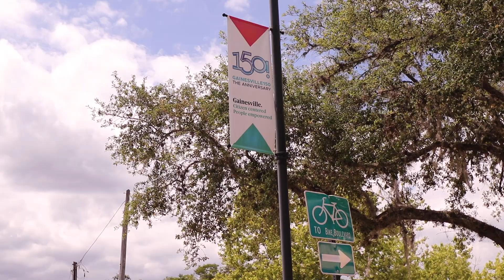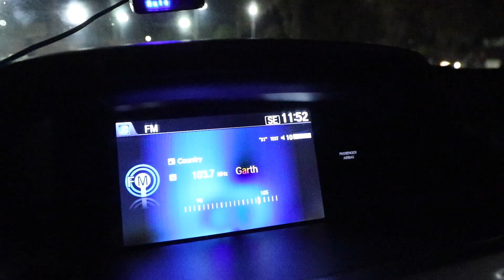On the road to see Garth Brooks with Friends (In Low Places)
We had such a blast with our friends on this road trip to Gainesville Florida for the Garth Brooks stadium tour stop.  Hope you enjoy the antics and fun we had in this quick hitting recap video.
Check out the "unlisted" video of some of the songs that night.